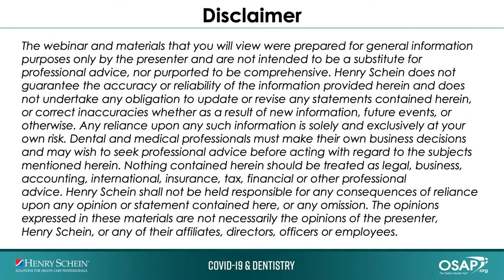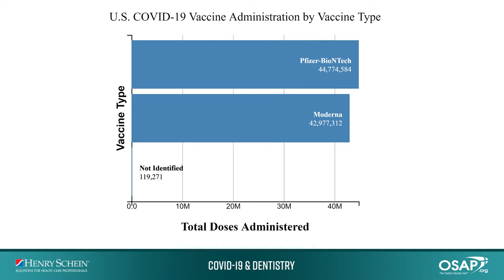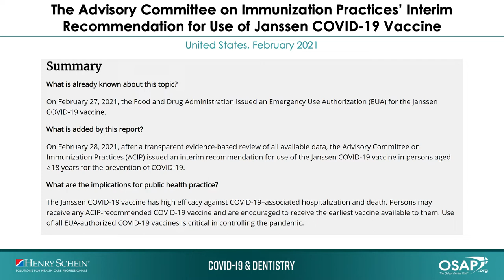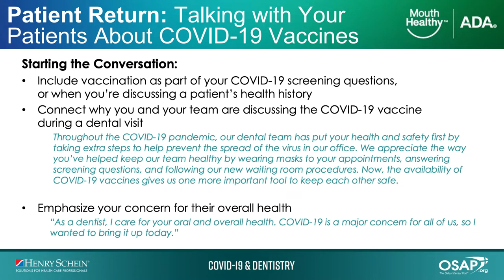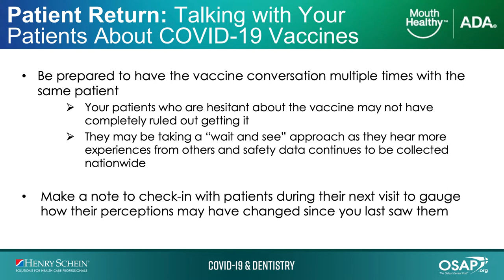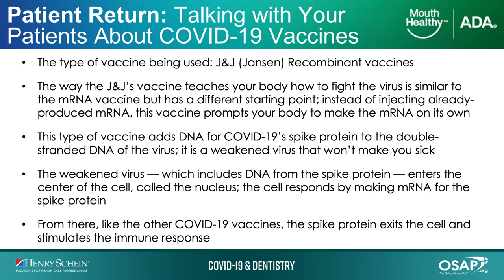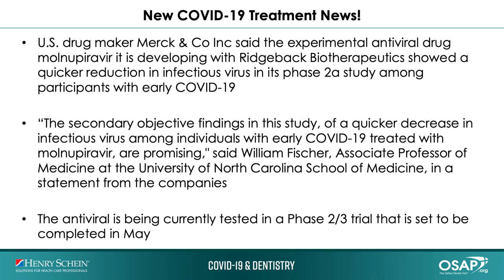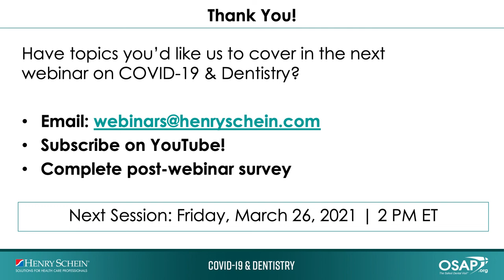COVID-19 & Dentistry: Clinical Update + Starting the Vaccine Conversation with Patients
Join Dr. Gary Severance, Executive Leader of Professional Services with Henry Schein, for the latest update on how COVID-19 is affecting dentistry. Dr. Severance is joined every-other week by Dr. David Reznik, practicing dentist and infectious disease expert, for the latest clinical updates on COVID-19.

 In this webinar, Dr. Reznik will provide a clinical update and data from the ADA's Health Policy Institute.

Additionally, Dr. Reznik will review, in-depth, the current state of COVID-19 vaccines in the United States and how to talk to your patients about the COVID-19 vaccines.